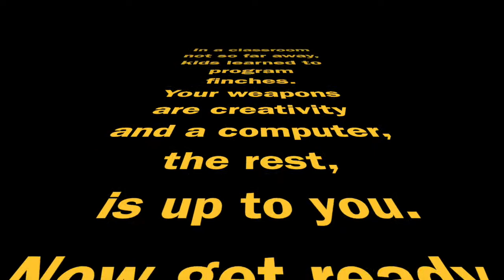Intro to Programming With Finches!